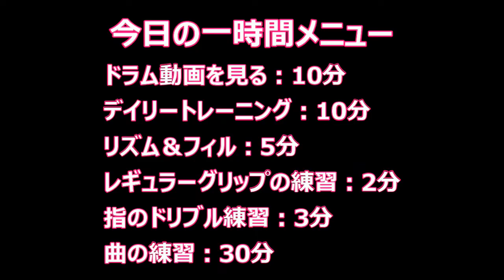左足を鍛える、初心者用の練習方法【ドラム・ツインペダル】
【ドラムチャレンジの趣旨】
毎日1時間ドラムを練習したら、1年後にどれくらい上手くなるのか試してみました。
その結果、「毎日練習すれば、1年後にはある程度ドラムを叩けるようになる」という結論が出ました。
これからドラムを始める方のモチベーションアップに役立てたら嬉しい限りです。
どうぞ、最終回も見てみて下さい！